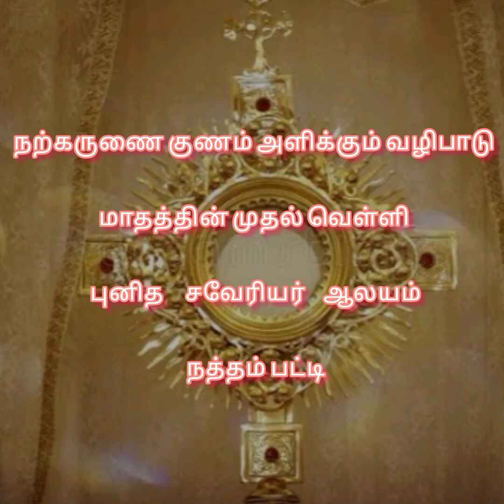St. Xavier church... Nathampatti.